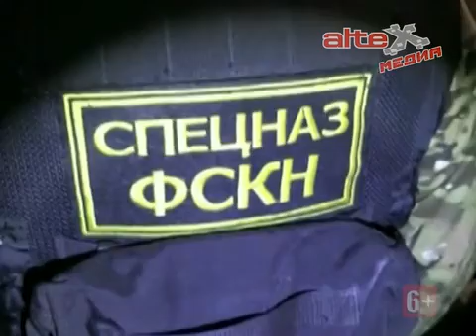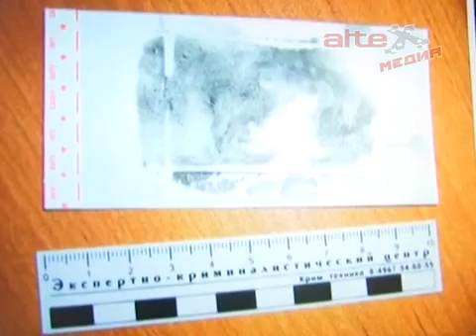Евгений Куйвашев встретился с новым руководителем ФСКН